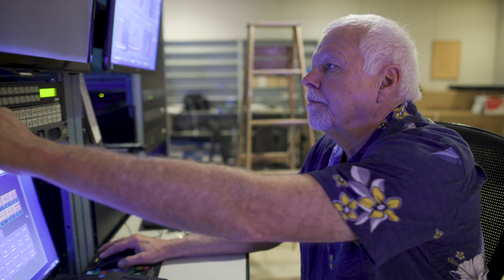3 WBKO Employees Celebrate 45+ Years with Bowling Green TV Station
"If you love what you do, and you like the people you work with, then it really is not a job."

Please join us in congratulating and thanking Deborah Claypool, Jim Morris and Barbara Powell, who are each celebrating more than 45 years at WBKO in Bowling Green, Kentucky! This is a tremendous accomplishment and something that makes us all very proud. Thank you!